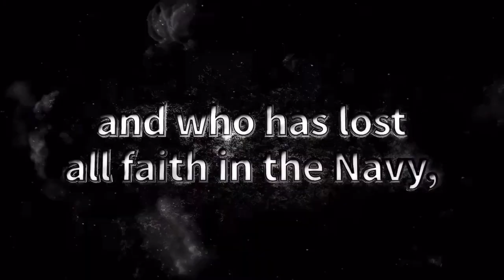(PNG) OPBR Zephyr Trailer | One Piece Bounty Rush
OPBR fan made trailer for Film Z Zephyr competing in Film Red Shanks era.

The video is not Bandai original work.